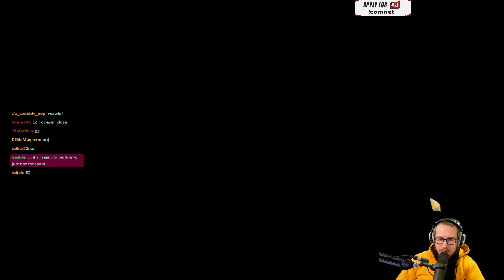Absolutely Heartbreaking! | Ascension 20 Defect Run | Slay the Spire